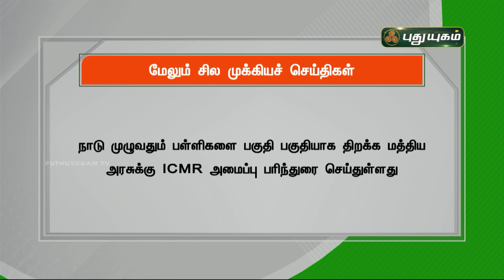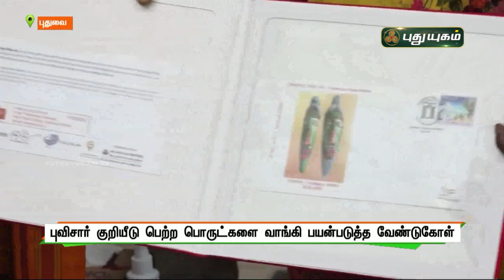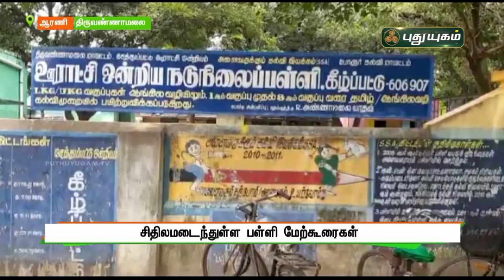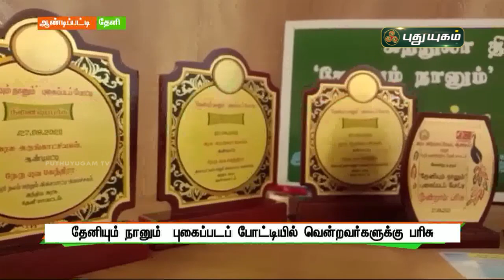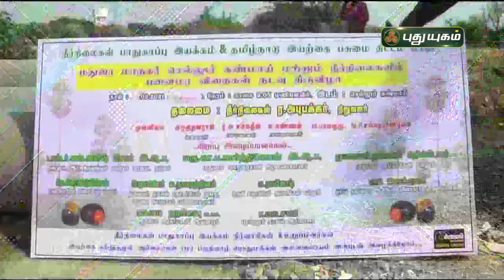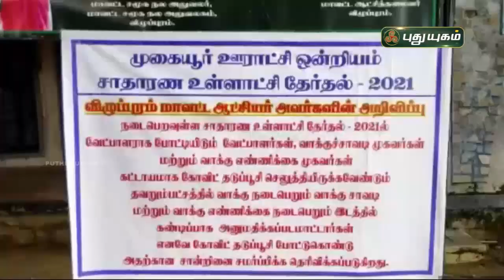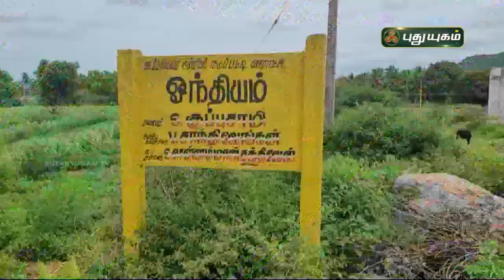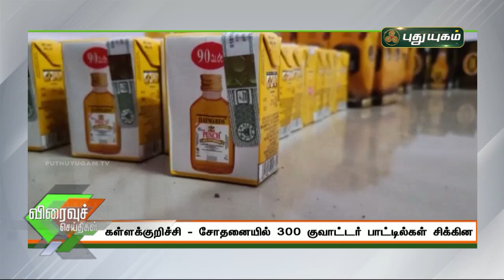புதுயுகம் செய்திகள் | 8 PM News | 28/09/2021 | PuthuyugamTV